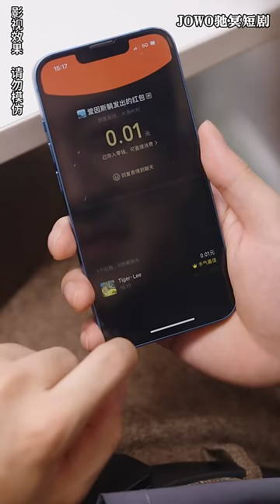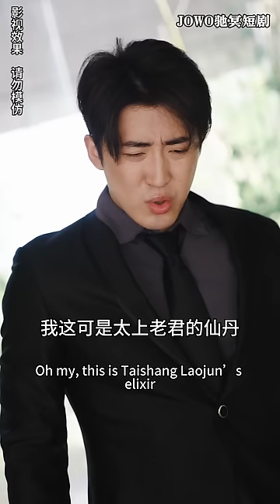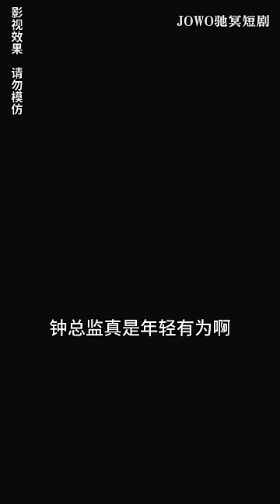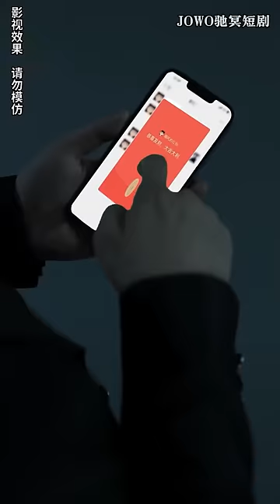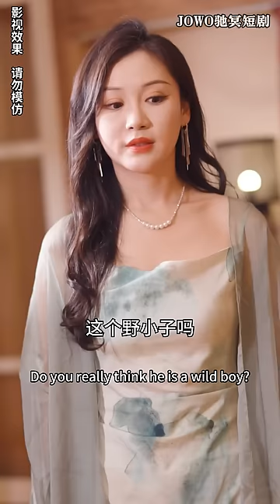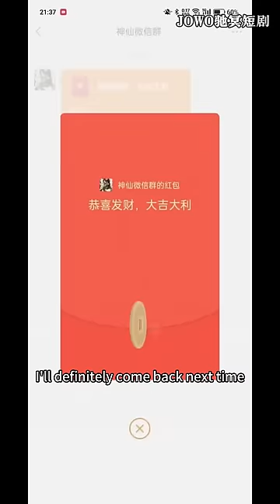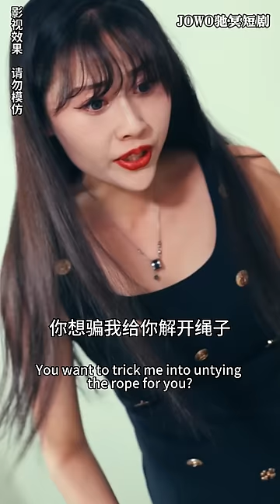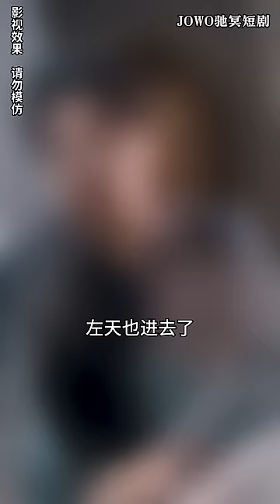[MULTI SUB]《我有神仙微信群》废柴小伙竟是财神后代？加入神仙微信群后，领红包随机掉落神级装备，从此走向人生巅峰，美女环绕！逆袭 短剧全集 废柴 都市【JOWO驰冥短剧】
今日推剧【我有神仙微信群】